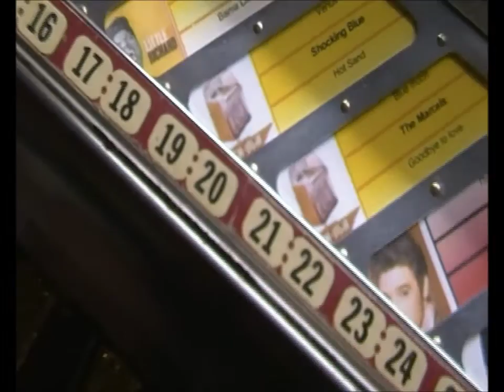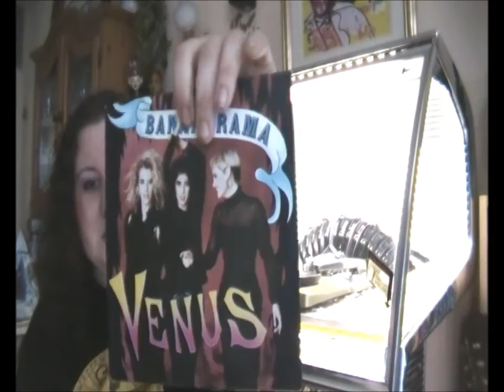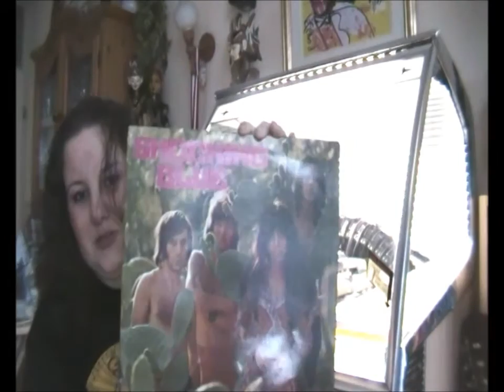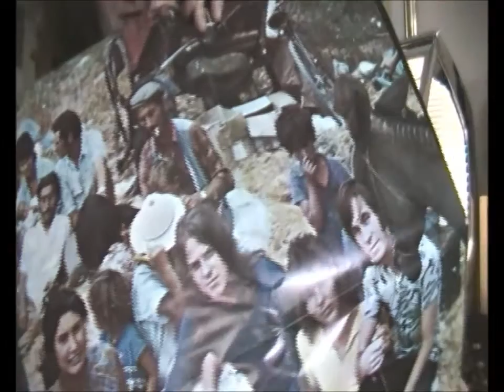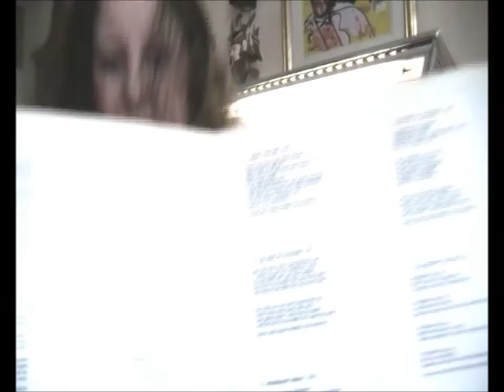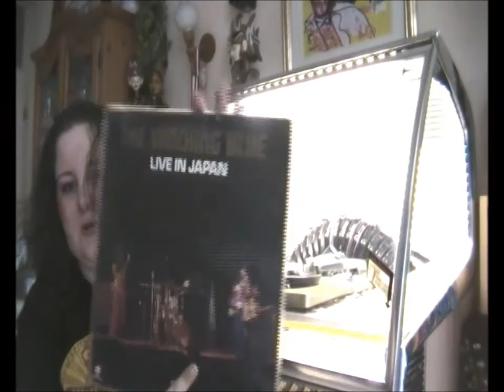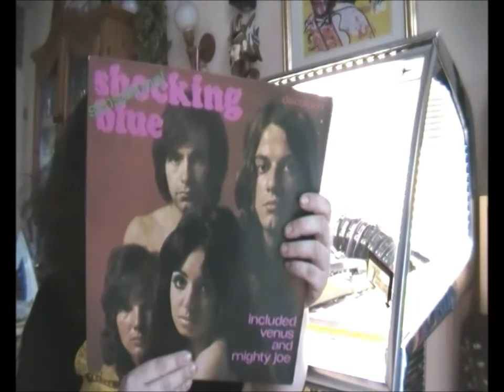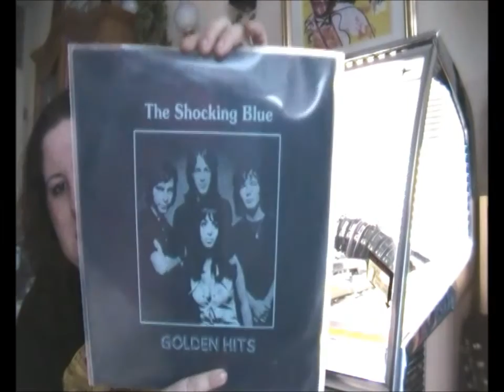A tribute to Mariska Veres (Dutch band Shocking Blue) - * Oct 1st 1947 - † Dec 2nd 2006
YOUTUBE BLOCKS THIS MOVIE IN THE USA - I'M VERY SORRY!

Is the video blocked in your country?
Just replace the /watch?v= part in my video URL with /v/

Today, December 2nd 2011, it's exactly 5 years ago that Shocking Blue leadsinger Mariska Veres passed away. She died from cancer on December 2nd 2006, aged 59.
Shocking Blue was a Dutch band (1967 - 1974) and they had a huge hit around the world with the song "Venus". It even became #1 in the U.S. charts! So. that's the reason I posted a little tribute to Mariska Veres today. Enjoy!

Oh...and the record I showed as the 1st record, is not the 1st Shocking Blue record.
It's the album "Scorpio's dance" from 1970!

Music used 4 intro of my video: Shocking Blue - Venus
Music used 4 outro of my video: Shocking Blue - Blossom lady
(Ofcourse I don't own or claim any picture of music which I used in my video!)